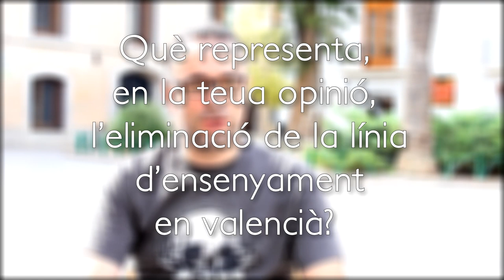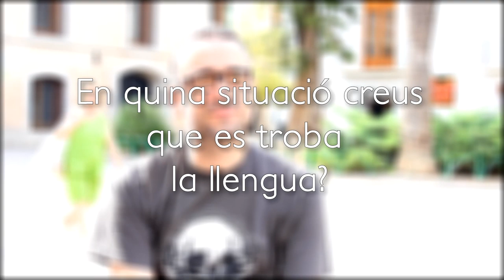Entrevista a Xavi Sarrià. Som de la línia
Entrevista completa a Xavi Sarrià

Localització: Plaça de Benimaclet

Agraïments: Bar - Restaurant "A lo cubano"